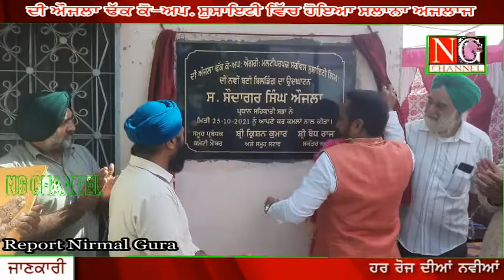ਔਜਲਾ ਢੱਕ ਵਿਖੇ ਸੁਸਾਇਟੀ ਬੈਂਕ ਦਾ ਹੋਇਆ ਆਮ ਅਜਲਾਸ || ਰਿਪੋਰਟ ਨਿਰਮਲ ਗੂੜ੍ਹਾ || NG CHANNEL